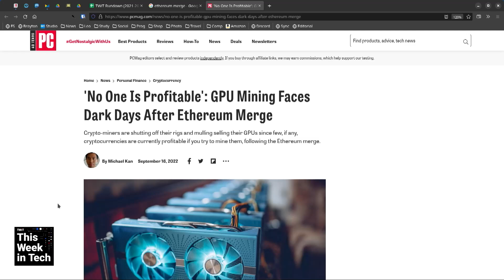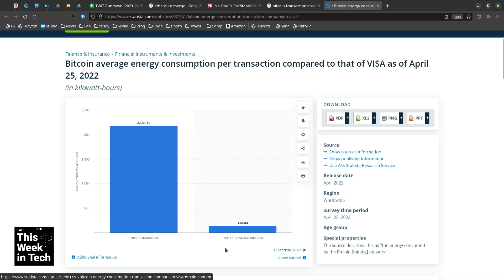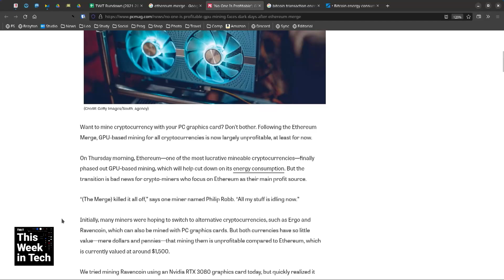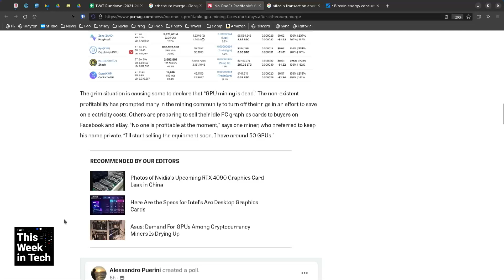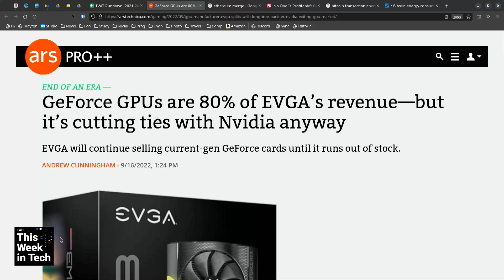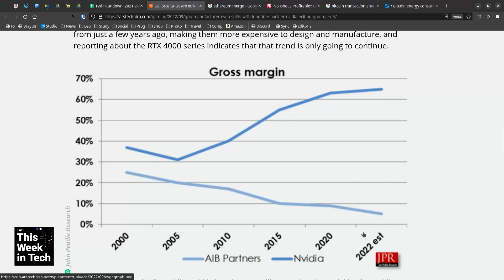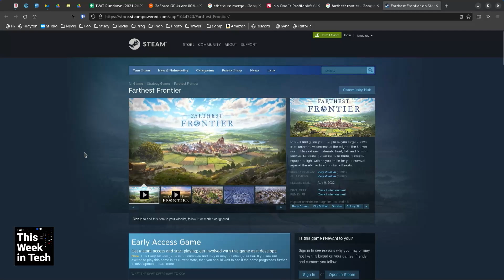Ethereum Merge is Shifting GPU Demand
On This Week in Tech, Leo Laporte, Alex Wilhelm, Mike Elgan, and Carolina Milanesi talk about the successful Ethereum merge and how it instantly impacted crypto miners and GPU demand.